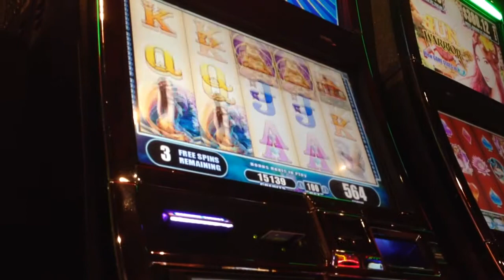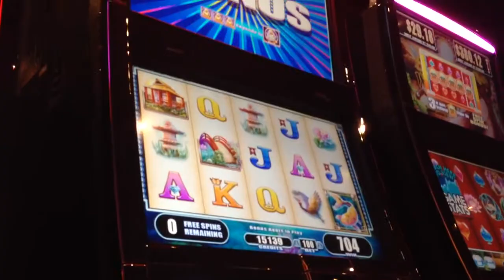Princess Sakura Slot Machine Bonus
Filmed at Harrah's, P.A.
P.S. - They all aren't big wins and jackpots!